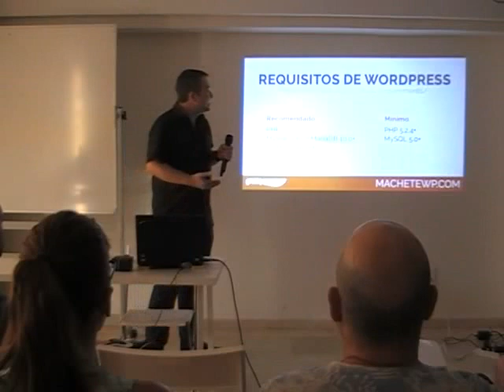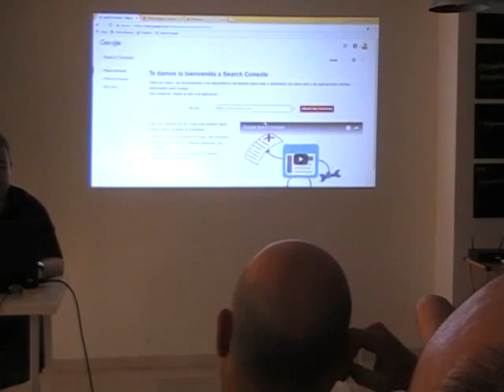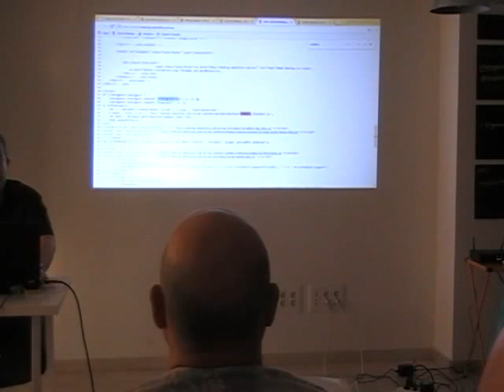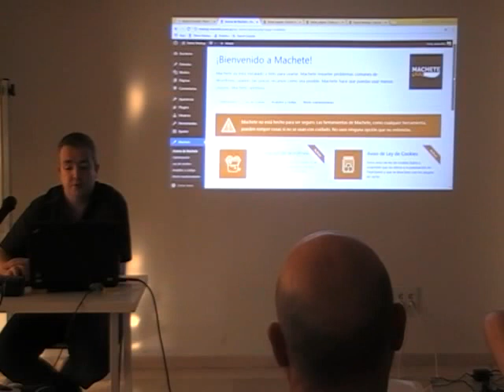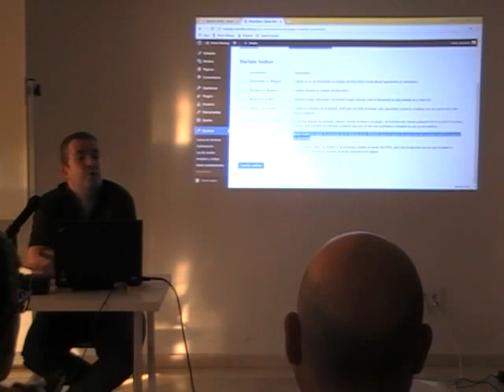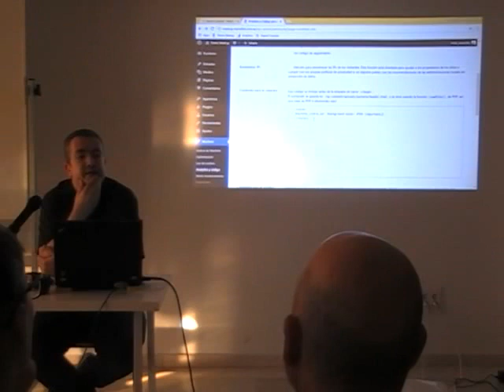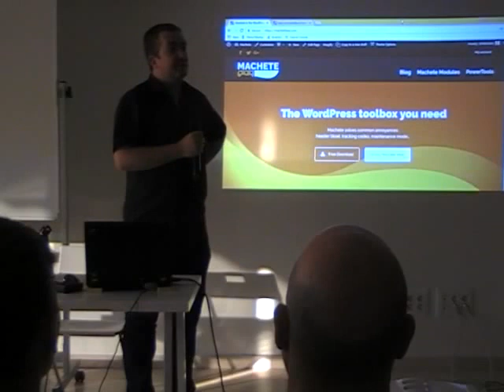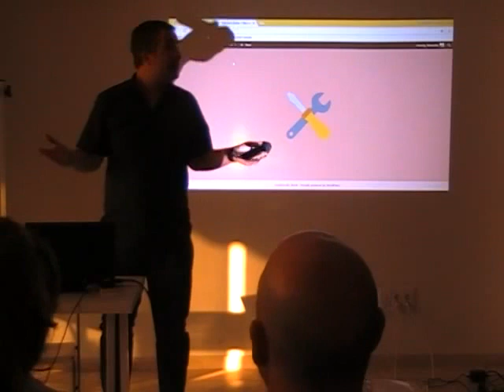Machete, cortando WordPress por lo sano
En el Contributor Day de la última WordCamp Sevilla (una de las más memorables que ha habido), Nilo Vélez presentó la idea de Machete, un plugin que optimiza WordPress, quitando de la carga de cada página cosas que no se suelen usar en la mayoría de instalaciones o haciendo más eficientemente cosas que otros plugins hacen con más carga.

Machete es una colección de herramientas ligeras y sencillas que solucionan molestias comunes de WordPress usando tan pocos recursos como sea posible. Machete no cubre todos los casos posibles de uso, pero hay una gran cantidad de sitios que necesitarían menos plugins si usaran Machete.

Meses después del lanzamiento del plugin, la segunda gran actualización está lista y será presentada en esta versión en exclusiva. Incluye nuevas optimizaciones, todo lo aprendido en esto meses.

Un imprescindible para mejorar la WPO de WordPress de la mano del mismísimo autor del plugin. Una oportunidad única.